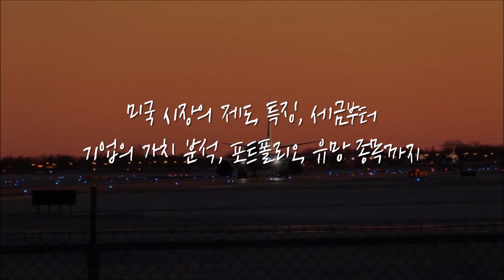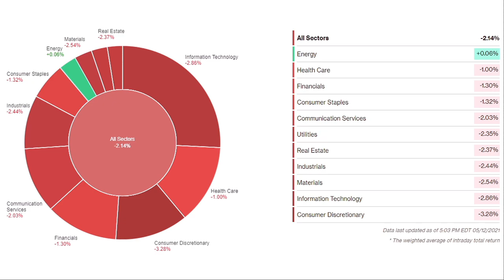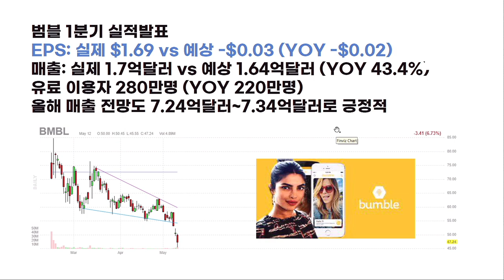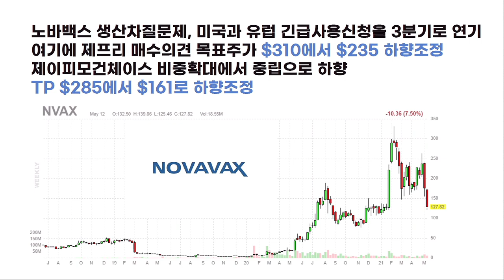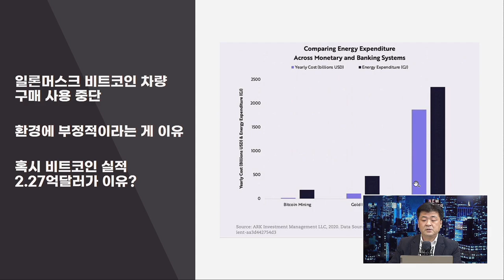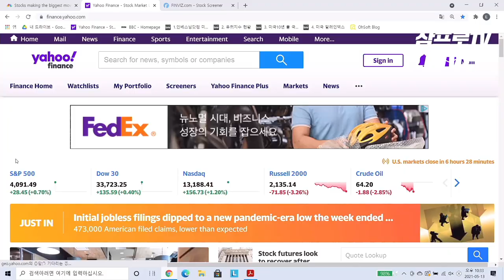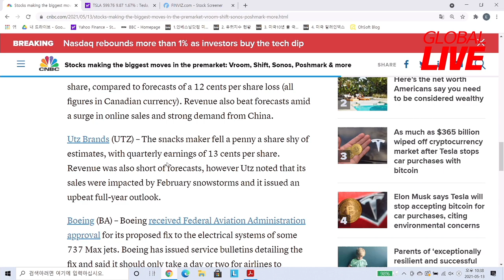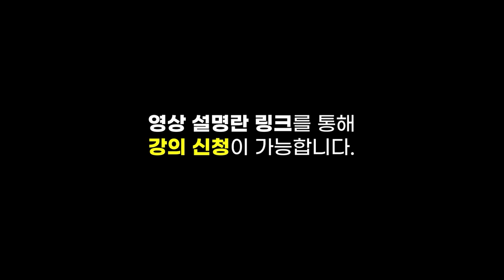[글로벌 개장시황] 제2의 테슬라 꿈꾸던 기업들 현재 실적은? f. 미국주식에미치다 장우석 본부장